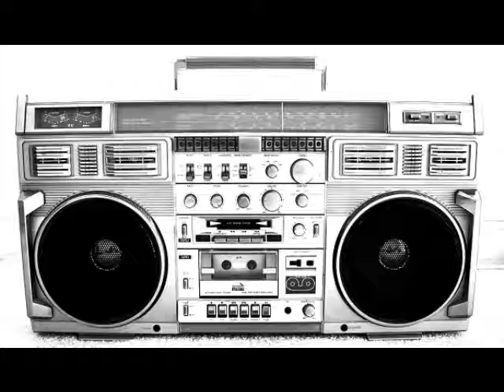stezo ( talking sense 1989